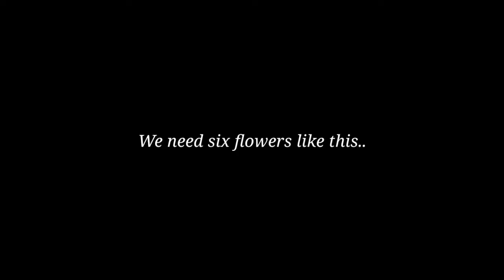DIY Waterlily Making | Easy Waterlily | How to make a paper waterlily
In this video,we are making a beautiful paper waterlily,its very easy to do you can also try this at home,If you like this video dont forget to like,share and subscribe to our channel also hit the bell icon

Query Solved
how to make a waterlily
how to make a paper waterlily
how to make a diy paper waterlily
how to make a paper flower
how to make diy flower
how to make a beautiful flower with paper
how to make a diy paper flower